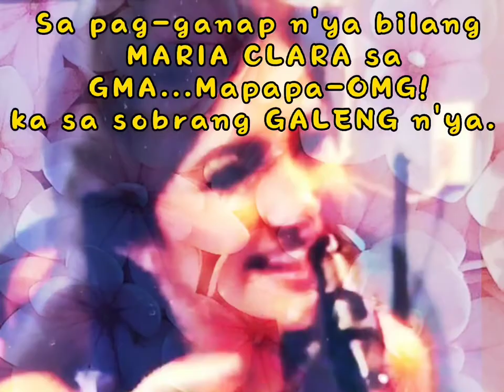When You Say Nothing At All ( Julie Anne San Jose )